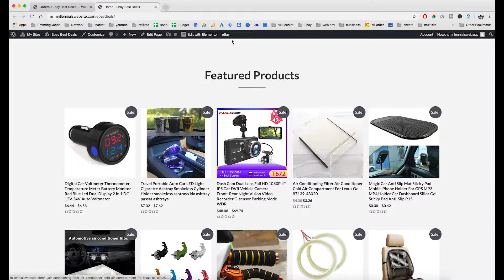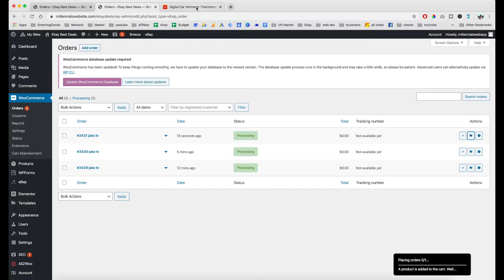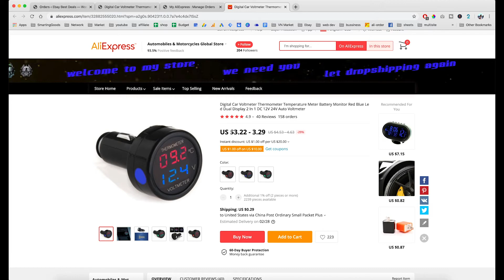wordpress dropshipping order fulfillment demo process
This Video demonstrate the dropshipping order fulfillment demo process using Millennials Website Service. for more information please visit
use coupon : " bypass " to sign up a website free of setup charge
for $15/month you get hosting, domain name, ssl certificate
No contract !!

Millennials Website is websites that created by millennials that focus in providing businesses efficient way to operate their day to day tasks.

My Gear
MacBook Pro 16
Panasonic GH5
Gopro 8
rode wireless go
joby 3k
dji ronin sc

My gears

camera travel bag

Macbook pro 16"

Main Camera

airpod pro